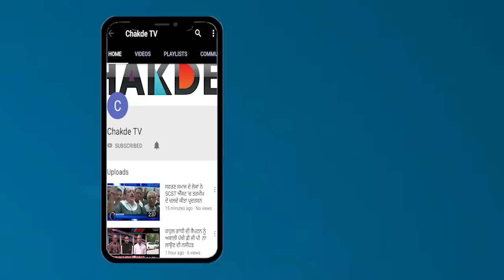Chakde TV News Bulletin